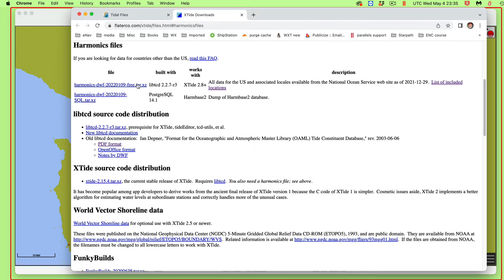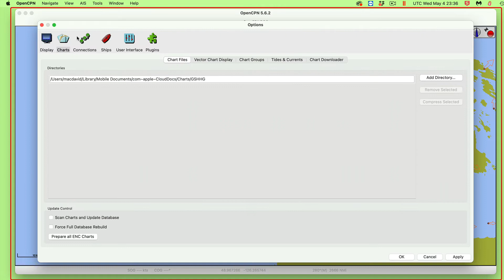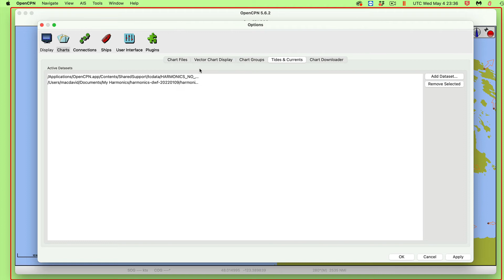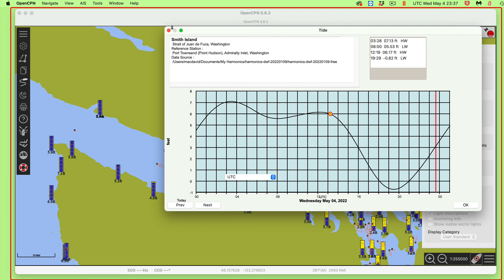Updating Tide and Current Data in OpenCPN for Mac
We show the process without background or related discussion, because it is otherwise very fast operation in a Mac. Please see the corresponding PC version for more details and why we want to do this periodically.